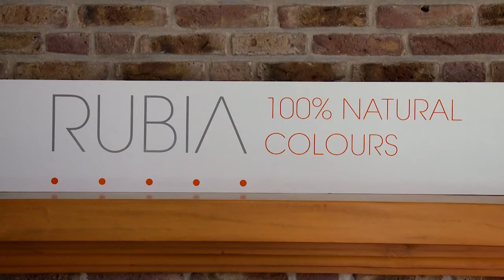Wat is de Biobased Economy ?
In slechts 7 minuten een volledige uitleg van wat de biobased economy is en hoe ook jíj je bijdrage kan leveren.